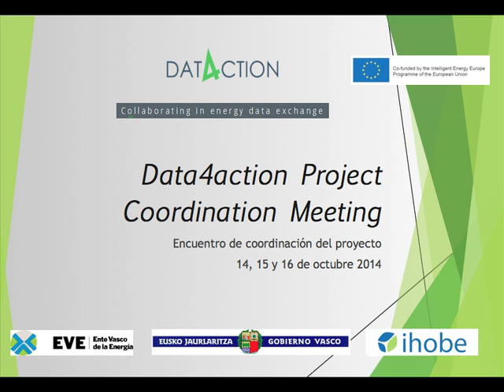Data4action-Interview to Patrick Biard, Project Coordinator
Information systems for sustainable energy and mobility planning. Bilbao,16th Oct 2014.